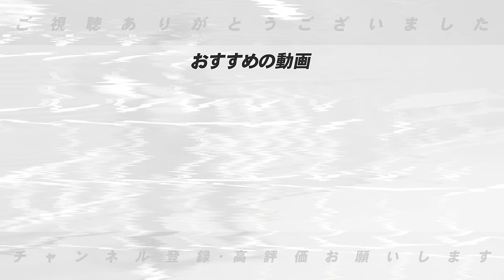【巨人】坂本&菅野が優勝へチームを牽引！今後のベテランの起用はどうするべきか？岡本の状態をよくするには『〇〇が必要！』巨人の警戒すべきチームは「阪神！！」巨人のこれからの戦い方について語ります！